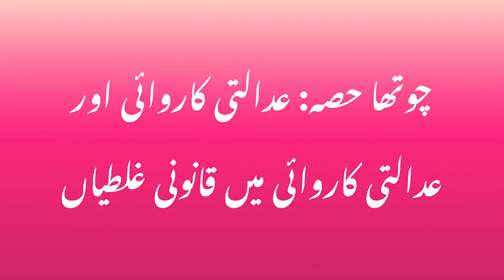What is cipher case? Special court decision | Legal mistakes in court decision | Wasim Sajwaar